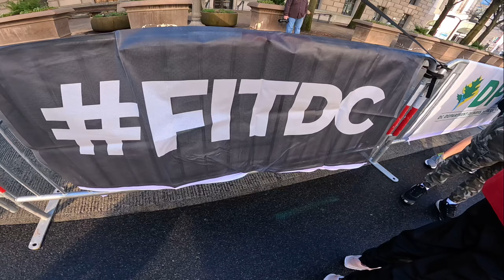2023 Mayor Muriel Bowser’s Fresh Start 5K in DC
It was nice running with DC mayor Muriel Bowser today. We started at Freedom Plaza and ran by some of DC's landmarks on Pennsylvania Avenue, cut through the National Mall, and then returned to Freedom Plaza, where we collected our medals.